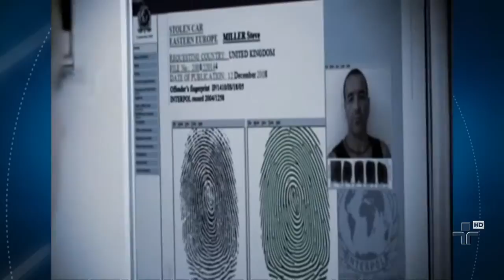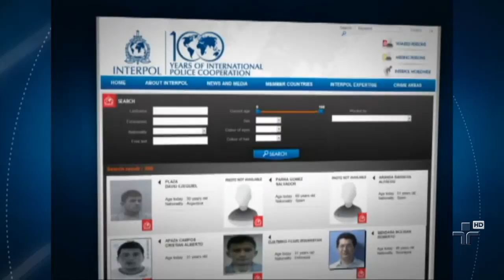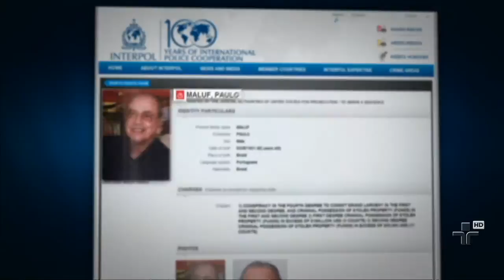Número de foragidos do Brasil procurados pela INTERPOL cresce 20% ao ano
Na lista da Interpol são mais de 400 nomes de procurados, alguns com endereços bem conhecidos